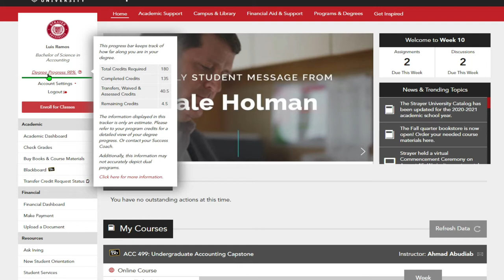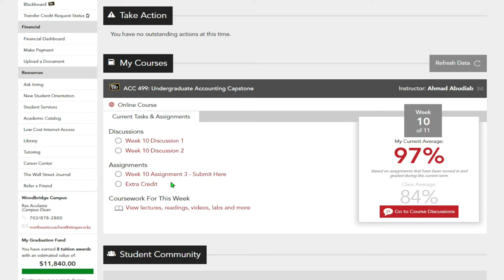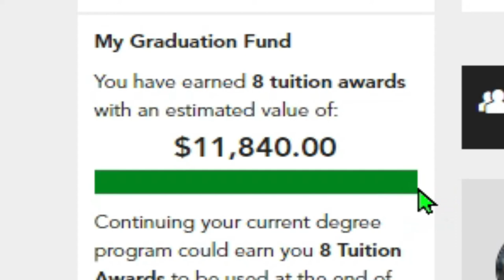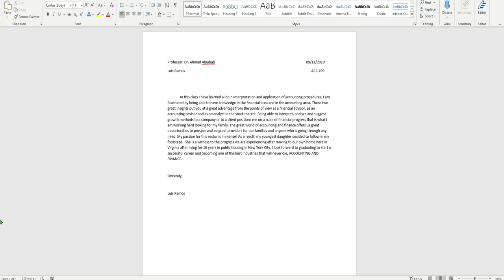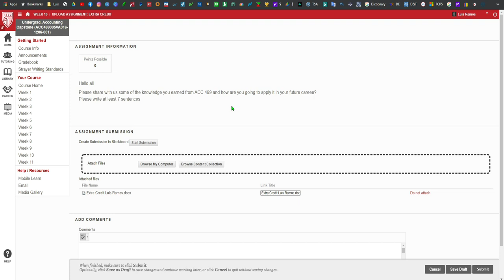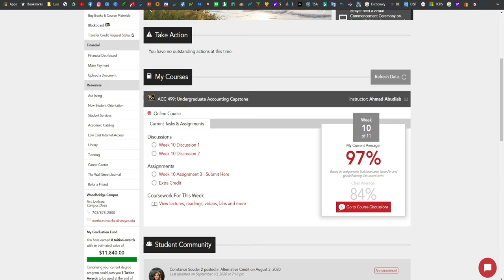Si yo puedo usted puede!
Yo soy evidencia de que podemos lograr cualquier meta cuando trabajamos arduamente!